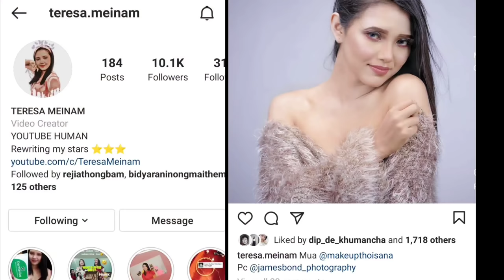UPDATED PERIOD SELF-CARE || USING MENSTURAL CUP FOR THE FIRST TIME || Girls talk😇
Sirona Menstrual Cups
Sirona Menstrual Cup wash
Sirona Intimate Wet Wipes